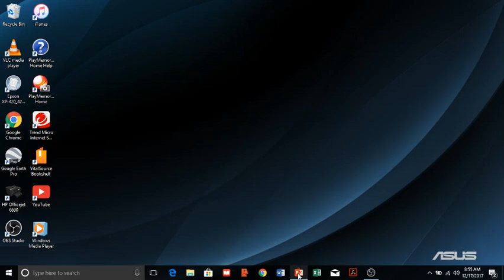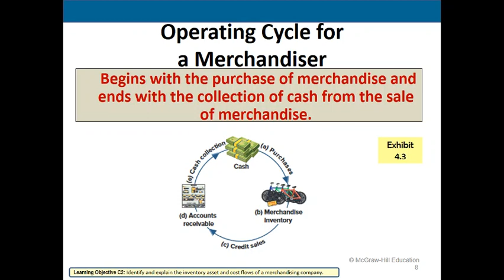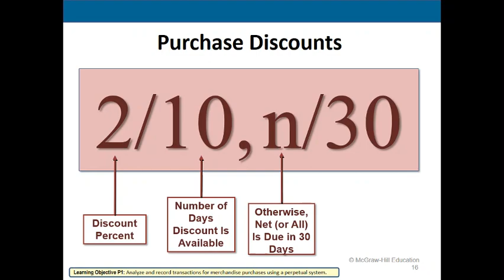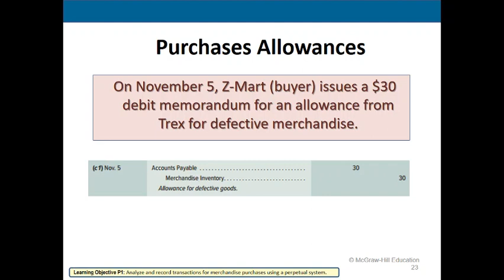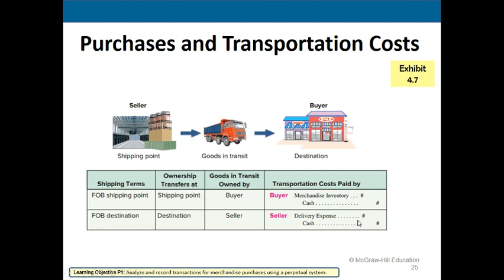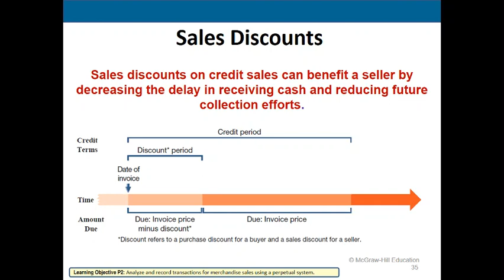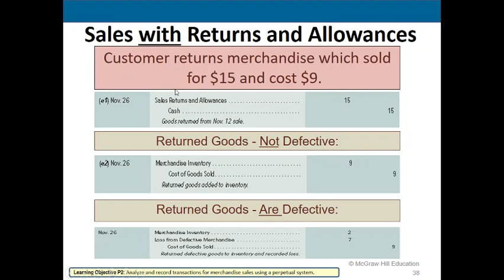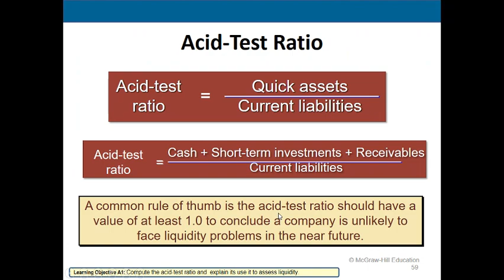BA 211 Financial Accounting Winter 2018